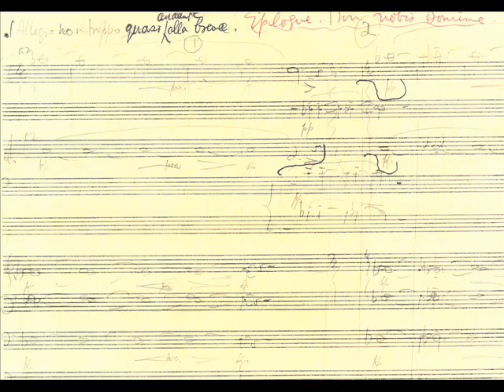Tippett Interlude II & Epilogue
Sir Michael Tippett Interlude II & Epilogue from The Shire Suite. Leicestershire Schools Symphony Orchestra conducted by Tippett. Studio performance from 1970.